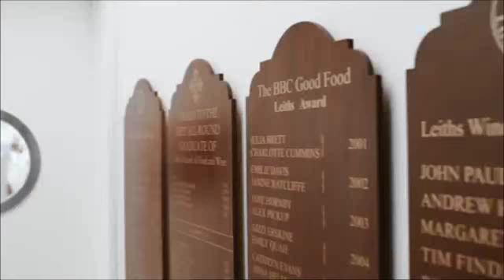Leiths and Asda: TV ad for Extra Special desserts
If you've not tried the Extra Special range at Asda check out our latest TV ad and see what the chefs at the world famous Leiths School of Food and Wine think of our Christmas desserts.